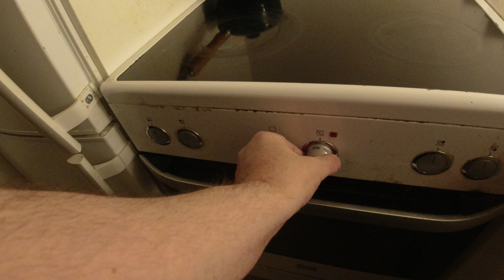MongoTV_13603 - LIDL Haul 88 Kroner På KREDIT - FLØDEKARTOFLER - FRIKADELLER - CHIPS - COLA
God LØRDAG AFTEN. Det var mit ønske, at jeg kom igennem December måned, og den sidste del af et langt år 2023, på en lidt rar og hyggelig måde. Så hvis det er en stor portion flødekartofler med 2 store gode frikaddeller, som jeg ønsker mig lige nu, så må det være det ? Det er jeg så ved at lave nu, og det er færsit, om en 10-15 minutter. Klokken den er kun lidt over 16 nu.